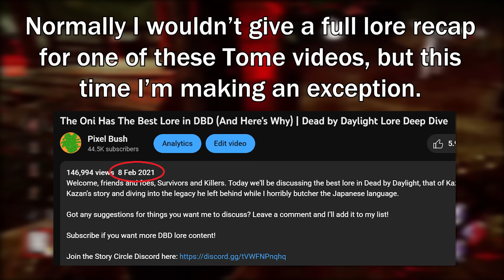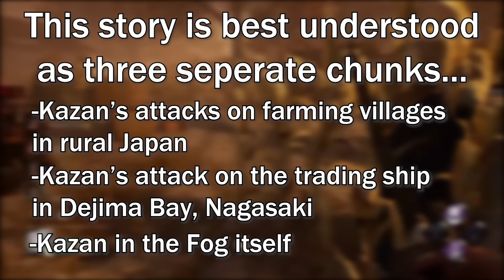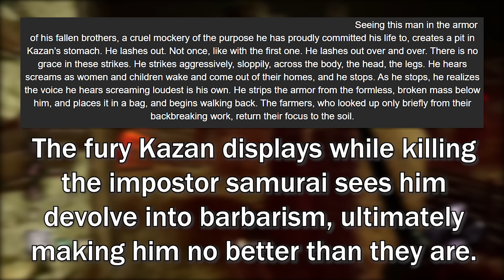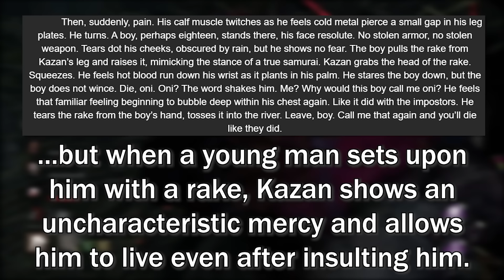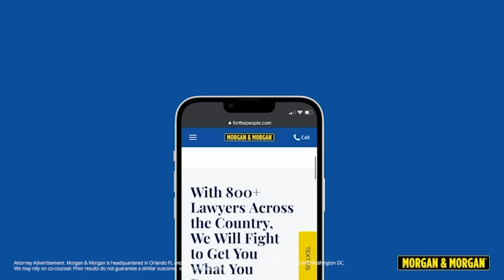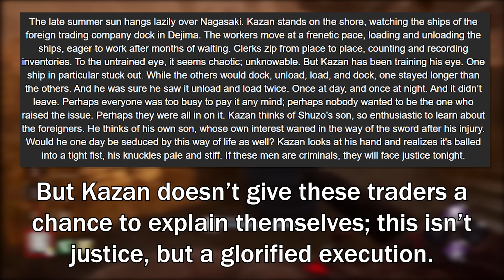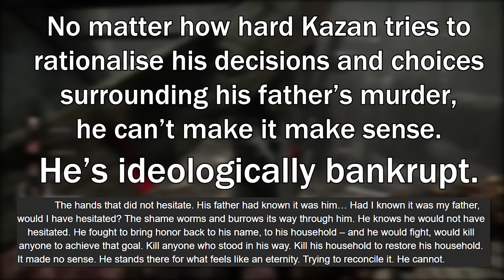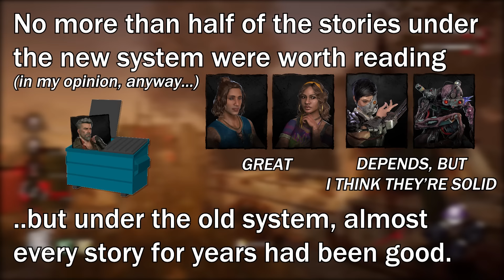Does Oni STILL Have DBD's Best Lore? | DBD Lore Deep Dive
Big thanks to Morgan and Morgan for their support!

The Oni has finally, at long, long last, received a Tome story, and to the surprise of nobody it's an absolute banger! Let's talk about why!

00:00 Introduction
01:26 Base Lore Recap
04:16 Reaver of Villages
11:00 Sponsor: Morgan & Morgan
12:05 Burner of Ships
17:26 Betrayer of Family
20:00 Conclusion